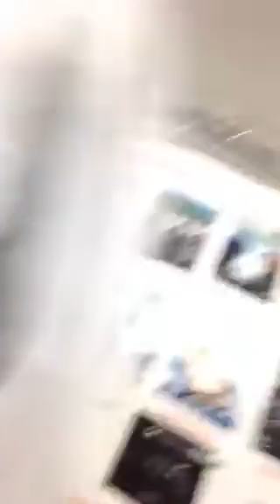We Copped It Nba 2k16 IS HEREEE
Fmoig lilsrappyshawn and same for twitter like sub and share for more